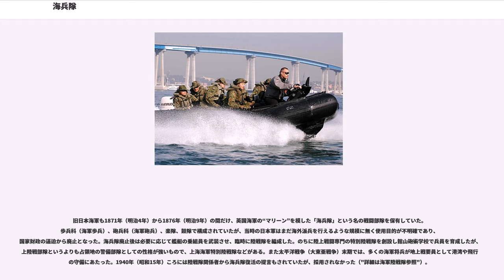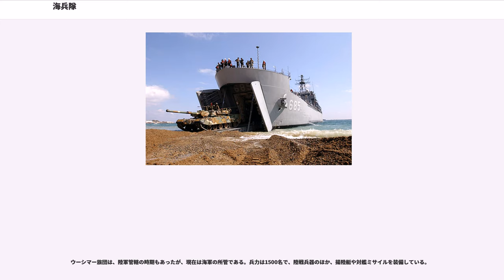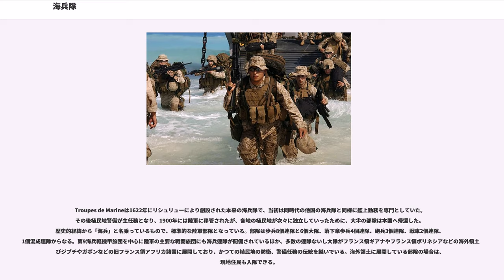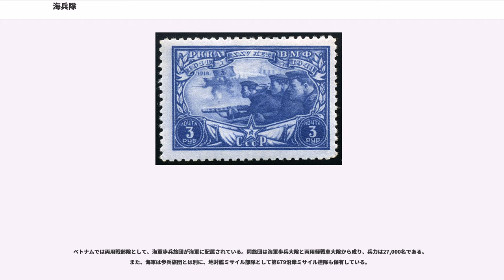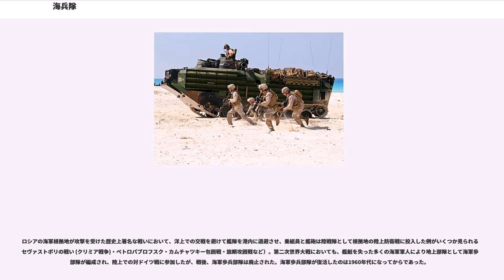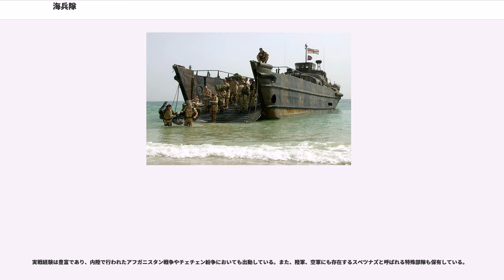海兵隊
海兵隊（かいへいたい、）は、陸戦兵器の取り扱いを専門とした将兵によって構成された、海上勤務のための軍事組織。所属や規模、任務は国や時代によって異なる。

漢字文化圏の中華人民共和国と中華民国（台湾）では陸戦隊と訳され、日本語でも中国人民解放軍海軍陸戦隊及び中華民国海軍陸戦隊と表記されることがある。一方、日本においては旧日本海軍の下に組織されていた海軍陸戦隊のように、本来は艦艇の運航を本務とする水兵によって編成された陸上戦闘部隊を「海軍陸戦隊」と称し、欧米の"Marine"に相当する陸戦本分の海兵隊とは区別されていた。しかし、両者を混同した記述も多く見られる。それに対して欧米の陸戦隊（"landing party"）は、艦船に配属された海兵隊員と艦船の乗組員である水兵により編成される。

一部の国（スペイン語圏諸国やロシア）の組織については海軍歩兵の語が充てられている。

中世ヨーロッパの艦船には敵の船体を破壊するような艦砲は装備されておらず、初期の海軍は実質的に陸上部隊を運ぶ輸送船団であり、この時代の海戦とは兵士を乗せた船同士が遭遇した際に行なわれる接舷戦闘であった。艦船に大口径砲が装備されて水上艦同士の砲撃戦が行なわれるようになり、海軍が常設の海上戦闘組織になると、接舷戦闘や目的地での上陸戦闘を行なうために、陸軍が艦船に配属する専用部隊を設けたり、海軍が歩兵部隊を組織するようになった。これが海兵隊の始まりである。現在でも海兵隊の所管が海軍（アメリカ海兵隊は海軍とともに海軍長官の管轄）であるか陸軍なのか、あるいはどちらにも属さない独立した軍組織なのかは国によって異なるが、そうなっている経緯についてはそれぞれの国に於いて紆余曲折がある。世界で最も古い歴史を持つのは1537年設立のスペイン海兵隊である。

古い海兵隊が創立されたのは16世紀から17世紀であるが、当時の艦艇乗組員は士官の一部を除いて軍人ではなく、制服も存在しなかった。一方、海兵隊は艦艇に配属された歩兵であり、当時の海兵隊の規則や制服は陸軍の歩兵に準じていた。ヨーロッパ各国の陸軍に制服が導入されたのは17世紀だが、海軍士官に制服が制定されたのは18世紀中頃であり、水兵はアメリカ海軍が1841年で、イギリス海軍は1850年代（1953年や1957年等諸説がある）であった。このような経緯から、その後古い海兵隊を手本に創設された部隊も含めて、軍律や制服が海軍より陸軍のものに近い組織が多い。

艦砲等の対艦兵器が発達していなかった時代は接舷戦闘が海戦において大きな位置を占めており、海兵隊はその任務を担っていた。また当時の艦船では乗り組んで操船に当たる水夫は国王に忠誠を誓った兵士ではなかったので、艦内の規律維持が海兵隊のもう一つの主要な任務であった。また、欧米が海外に多くの植民地を抱えるようになると、原地民による暴動が発生した際には、派遣された艦船から上陸してこれを鎮圧するという任務の比重が増していった。この場合、海兵隊員に加えて艦船乗組員からも要員を抽出し、陸戦隊を編成していた。そのようなことから、水夫に接舷戦闘や陸戦隊の編成に備えた教育・訓練を施すのも海兵隊員の日常業務の一つであった。

19世紀後半になると、対艦兵器が発達したために正規海軍同士の接舷戦闘は行われなくなった。また、艦艇乗組員が軍人と扱われるようになったので、艦内警備も海兵隊員が行う必要性は無くなった。そのため、フランスの海兵隊は植民地警備隊として海外へ固定配置されるようになり、アメリカ海兵隊は相手船への乗り込みが必要な海賊取り締まりにその存在意義を保っていた。

帆船時代は船団がまとまって行動できなかったため、敵地へ侵攻する場合は敵兵力のないところへ上陸し、部隊が集合してから進軍するのが普通であったが、動力船の出現で船舶が自在に運動できるようになると、敵前への強襲上陸が可能となった。第一次世界大戦では、ガリポリの戦いなどの強襲上陸作戦が行われたが、装備や戦術が未熟だったために成功はしなかった。大戦後、アメリカや日本（陸軍）でその戦訓が研究され、1920年代には水陸両用作戦の概念が生まれた。そして、アメリカでこの任務を担うことになったのはアメリカ海兵隊であった。

現代の海兵隊は、水陸両用作戦や強襲作戦など陸海空の兵力を連携した統合作戦を主任務とするアメリカタイプのほか、イギリス、オランダ、イタリアなどのような緊急展開部隊や特殊部隊となっているものもある。韓国、台湾などの海兵隊は米海兵隊を模範とした相当規模の水陸両用戦部隊だが、自国領内に侵...